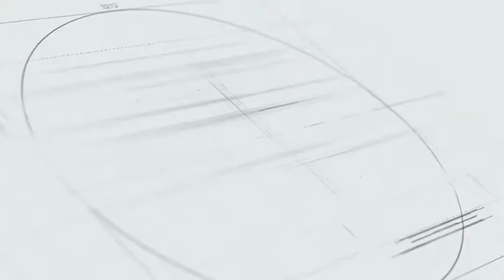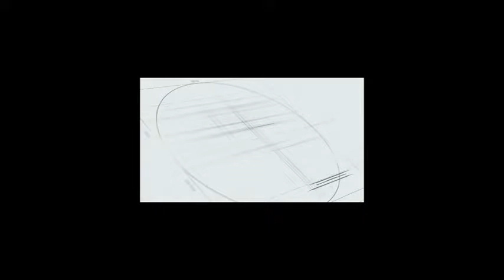Funny With Honey tongue